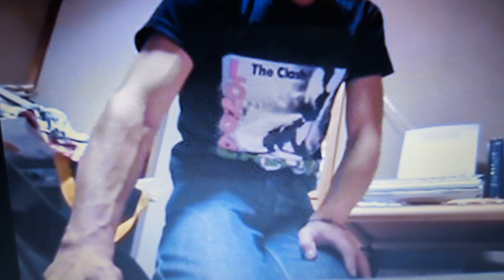★Michael Jackson / Beat It マイケルジャクソン / ビート イット のギター🎸ソロの動画（ヴァン ヘイレン）